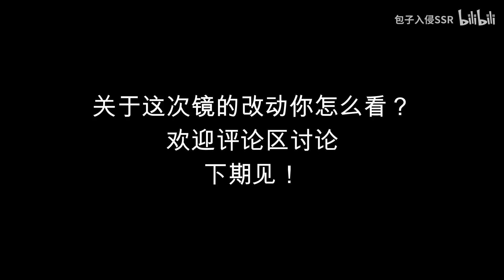东方镜技能重做！新版三个技能都可以召唤分身！双倍斩杀更无脑！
东方镜技能迎来小重做，新被动可以让每个技能都召唤分身，随时随地双倍快乐。
BGM鸣谢：白昼星BZX - 丽水